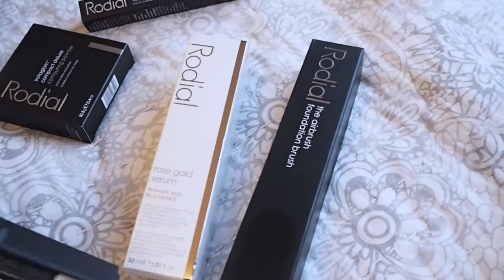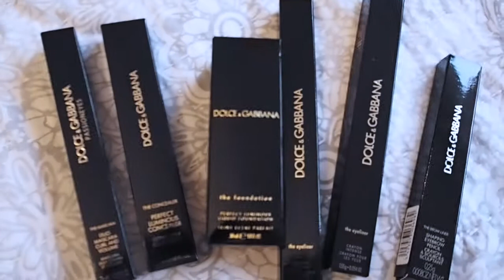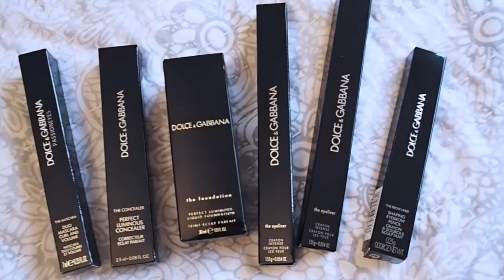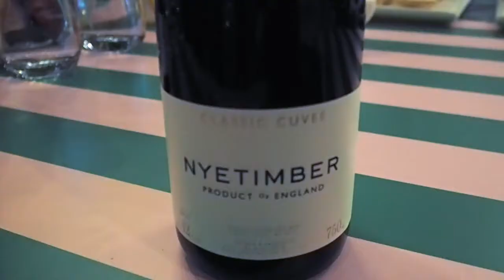VLOGMAS 2017: JO MALONE CHRISTMAS /BIG GIVEAWAY/# 12/Eva McMahon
12th Day of Vlogmas was another amazing December day with Christmas vibes. In the evening I went to Jo Malone Christmas pop up. I did mini interview with my friend Natasha Ndlovu.  Also make sure you enter the big giveaway for a chance to win products worth 400 £. Good luck.

Products I mentioned and wore:
Guerlain Lipstick

3. Make sure you leave in the comments your email or Instagram Account so I can contact you if you win.
4. Winner will be announced on my Insta stories
5. Extra - you need to watch the video to find out what to do as well as there is an extra addition to how to enter

Prizes worth around 400 £ including the Aspinal Handbag.

Giveaway closes 17th December 4 PM UK time and is open worldwide.

Ceny v hodnote 400 £ vcetne kabelky Aspinal of London muzete vyhrat takto:

2. Sledujte me na Instagramu - @evglamazon, Twitteru @evaglamazon a facebooku Ne vsichni maji twitter tak sledujte me alespon na ostatnich platformach.
3. V komtentarich napiste GLAMAZON GIVEAWAY a sdilejte video bud na twitteru ci facebooku. v komentarich nezapomente uvest bud vasi emailovou adresu nebo vas instagram, at vas muzu v pripade vyhry kontaktovat.
4. Dneska musite pozorne sledovat video, protoze trosku menim pravidla.

Soutez konci 17. prosince ve 4 hodiny britskeho casu a vitez bude vyhlasen na mych instastories. Hodne stesti.